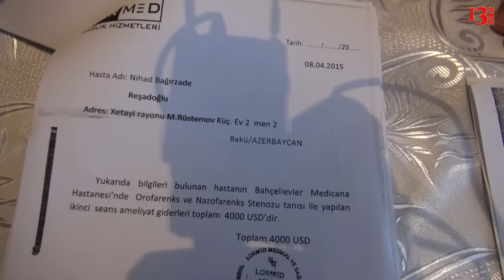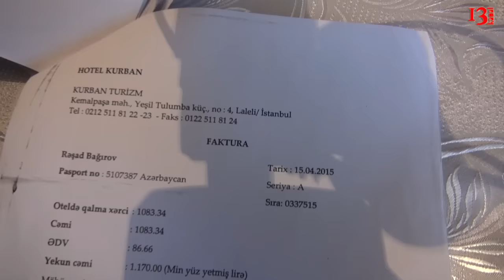Diaqnoz Tibb Mərkəzində baş verən özbaşınaçılıqlardan kimdir cavabdeh?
Diaqnoz Tibb Mərkəzinin iddia etdiyi 3000 manat konpensasiya özünü doğrultmadı